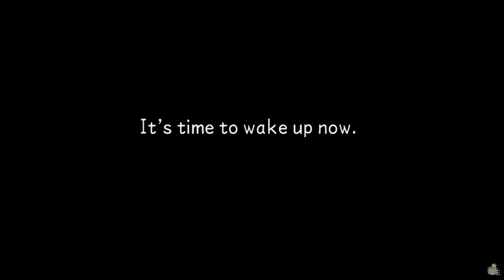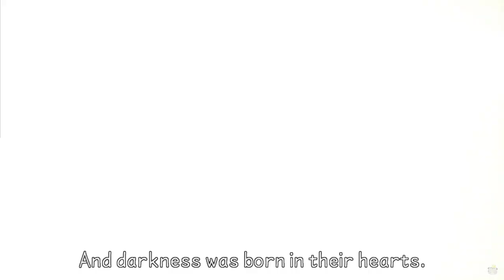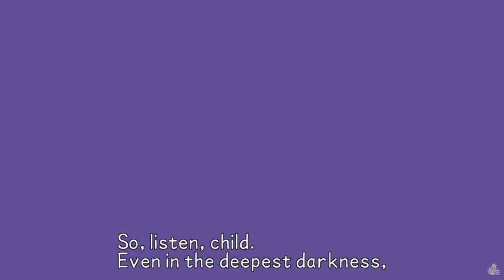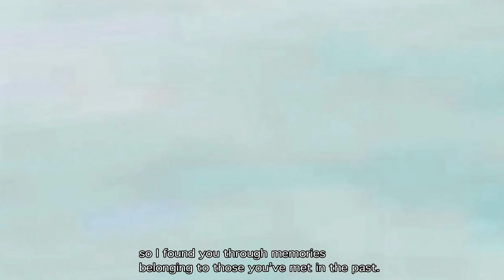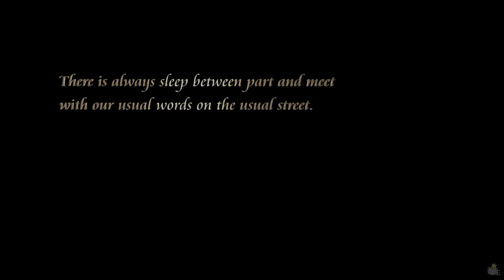KINGDOM HEARTS TIMELINE - Most Iconic Moments - Segment 1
Exactly one year ago, I started the recording of what turned to be the most special project I've ever done for this video game saga that had such a big impact on my life, as well as the one I got attached to the most. It's been a very difficult road and, to me, it simply started as a way to make a collection of cutscenes and gameplay in a chronologic order.
But after just a few episodes, I realized how many of you guys were interested into it, and more and more ideas started to come to my mind, leading to something bigger and incredibly special.

I myself realized how the Timeline project has been capable to let the viewer look at the saga with new eyes, in a way we've never experienced before, and there was no way I could predict anything like that.
Of course, any KH fans have always imagined in their head how some specific events occurred at the same time as others, but that was never put into an actual video form in a consistent way.

Today, I want to share with all of you what I believe are the most iconic moments for this project. They can be the ones that required tons of hours of editing, or those having some personal music choices which made some episodes unique, or simply parts I wanted you to remember again. This is the first segment; the next will contain, of course the Days parts.
This video won't be able to show the full extent of the episodes, so if you're not familiar with this project at all, you may want to watch the full thing.

No matter how much our opinions about KH3 can differ, I will cherish this incredible road we've been walking together forever and I'll never stop thanking you for the support!
Here's some links as well as credits to the people who helped me: